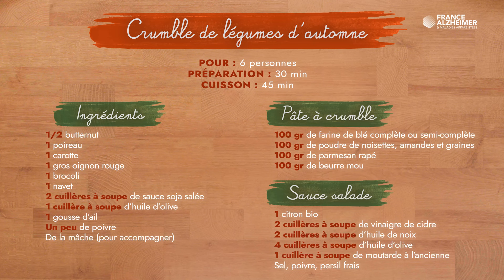Crumble de légumes d'automne - Recette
Cuisine et (in)dépendance !🍽️

Explorez des recettes conçues par Julia Nivelle, neurologue, et Fanny DOU, cuisinière et styliste culinaire pour stimuler nos fonctions cognitives, renforcer notre mémoire, développer nos praxis, affiner nos fonctions exécutives et enrichir notre langage ! 🧠💬

Seule association nationale de familles reconnue d'utilité publique dans le domaine de la maladie d'Alzheimer et maladies apparentées, France Alzheimer propose des actualités et des informations sur la maladie, la recherche médicale et l'aide apportée aux malades et aux familles.